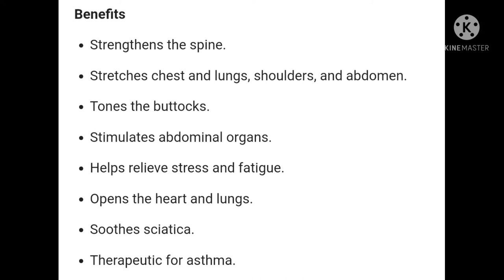COBRA POSE YOGA/RELIEVE BACK PAIN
Do this Cobra pose every day in few minutes and see what happened to your body..

So if you have back Pain, this will help you ease the pain and feel  comfort.

And this yoga also can help get rid fats on our tummy. So effective and very helpful on our body.